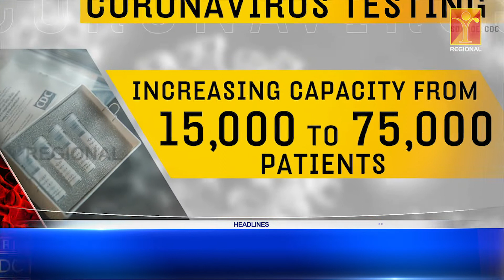Coronavirus: White House concede US lacks enough test kits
The White House has acknowledged the nation does not have enough coronavirus test kits as cases of the disease ticked upwards on both US coasts